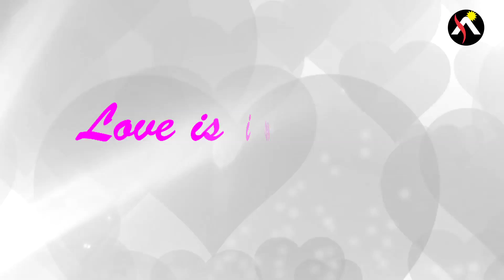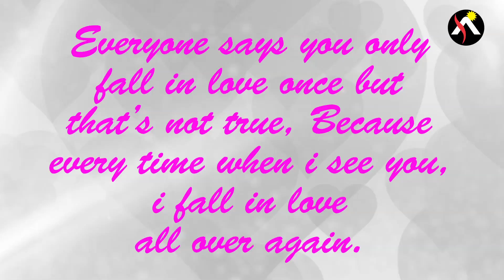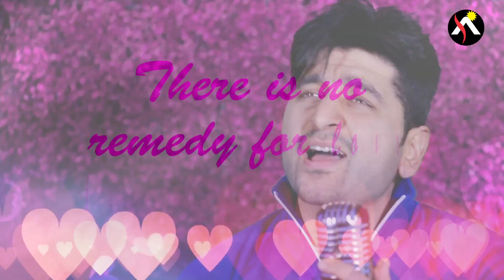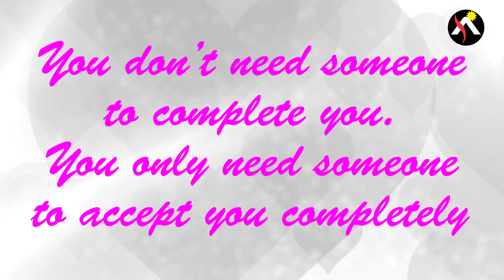"Valentine Mashup" | Jab Koi Baat | Soniyo | Humsafar | Arjun Suri | Latest "Valentine Songs" 2018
"Valentine Day"  | "Valentine Mashup" | "Valentine Songs" | "Valentine Songs 2018" | "Jab Koi Baat" | "Humsafar" | "Romantic Mashup" | "Latest Valentine Mashup"
Presenting the Biggest Romantic mashup of the year ‘Jab Koi Baat" / "Soniyo" / "Humsafar"  in the beautiful voice of Arjun Suri. and music is beautifully produce by Manav Doshi.

Film : Jurm
Song : Jab Koi Baat
Singer : Kumar Sanu & Sadhna Sargam
Lyrics : Indeevar

Song: Humsafar
Singer:Akhil Sachdeva, Mansheel Gujral
Lyrics:Akhil Sachdeva

Song Name - Soniyo - From the Heart
Album  -  Raaz - The Mystery Continues
Singer - Krishna Beura
Lyrics - Kumaar
Music Composer - Raju Singh